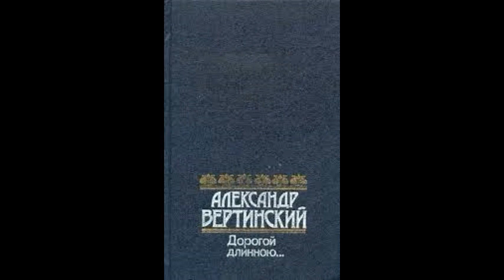Александр Вертинский. Где Вы теперь? Кто Вам целует пальцы?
Эссе (2/5) Олега Кустова об Александре Вертинском «Где Вы теперь? Кто Вам целует пальцы?» читает автор.

     Раиса Ноевна Блох, автор стихотворения «Принесла случайная молва…», эмигрировала в Берлин в начале 1920-х годов, сотрудничала с издательством «Петрополис». В 1933-м пришлось покинуть и Германию. В Париже она устроилась на работу в Национальную библиотеку Франции, но с началом Второй мировой войны потеряла и мужа и дочь. Кочевье с неизбежностью опрокидывало все потуги наладить оседлый образ жизни. Нужно было снова спасаться бегством. В 1943-м при попытке перехода швейцарской границы Р.Н.Блох была арестована, отправлена в концентрационный лагерь «Дранси», откуда «высшие представители расы европеоидов» депортировали поэтессу в лагерь смерти.
     В авторском варианте текста стихотворения остались воспоминания детства Раисы Ноевны, личные, не допускающие обобщения:

Не идти ведь по снегу к реке,
Пряча щёки в пензенском платке,
Рукавица в маминой руке.

В романсе А.Н.Вертинского её удивление, сожаление, печаль могли быть узнаны любым эмигрантом, поняты как то, что все знали и чувствовали, а сказать не умели:

Вы, слова залётные, куда?
Там живут чужие господа,
И чужая радость и беда,
И мы для них – чужие навсегда!

     Этот переход от частного, мимолётного к общему, неизменному, как никому среди поэтов русской эмиграции, удавался А.Н.Вертинскому. И не только в выводах эпохального, цивилизационного, исторического значения. Артист был любим публикой прежде всего в силу того, что сам любил людей, а слабую половину – в особенности. Для неё у него были припасены в сердце – страсть, в голосе – сладкий яд. «Я всегда был за тех, кому горше и хуже», – пел он. А кому ещё было горше и хуже, когда, кочуя, всякий раз приходилось заново обустраивать домашний очаг, быт, искать источники дохода, а потом, когда мужчины-кочевники покидали очередной разрушенный мир, собирать скарб и снова пускаться в путь? В репертуаре артиста насчитывались десятки историй хранительниц очага с самим этим очагом на руках – историй, из частных превращённые в общие и понятные всем и каждому, хотя и не всегда одобряемые большинством.

Пани Ирена

       Ирине Н-й

Я безумно боюсь золотистого плена
Ваших медно-змеиных волос,
Я влюблён в Ваше тонкое имя «Ирена»
И в следы Ваших слёз.

Я влюблён в Ваши гордые польские руки,
В эту кровь голубых королей,
В эту бледность лица, до восторга, до муки
Обожжённого песней моей.

Разве можно забыть эти детские плечи,
Этот горький, заплаканный рот,
И акцент Вашей польской изысканной речи,
И ресниц утомлённых полёт?

А крылатые брови? А лоб Беатриче?
А весна в повороте лица?..
О, как трудно любить в этом мире приличий,
О, как больно любить без конца!

И бледнеть, и терпеть, и не сметь увлекаться,
И, зажав своё сердце в руке,
Осторожно уйти, навсегда отказаться
И ещё улыбаться в тоске.

Не могу, не хочу, наконец – не желаю!
И, приветствуя радостный плен,
Я со сцены Вам сердце, как мячик, бросаю.
Ну, ловите, принцесса Ирен!